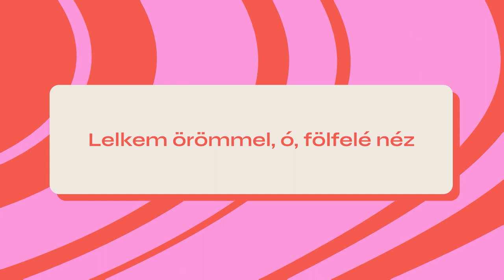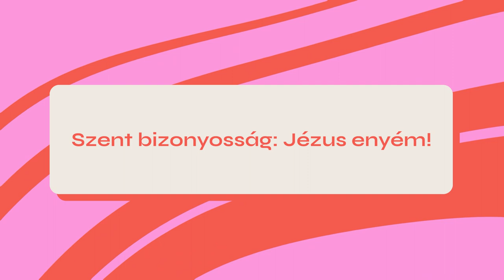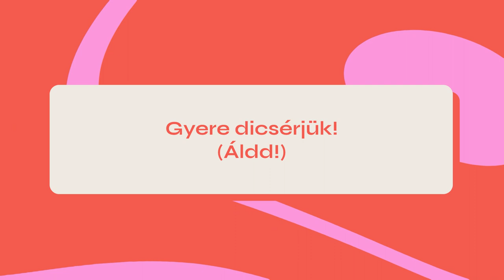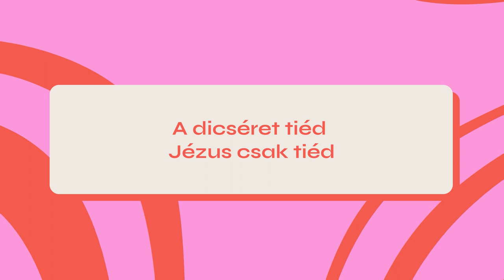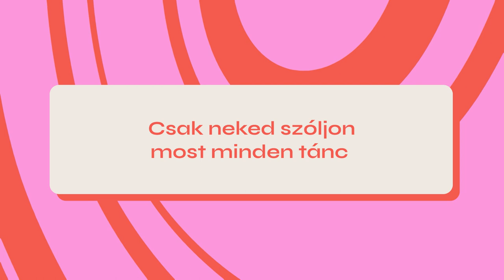Dics-Suli 2023 - Szabaddá Tettél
Szerző: I Gotta Song By James Wilson
Fordította: Perjesi-Sangala Félicie, Kerekes Ernő, Andelic Jonathan
Előadó: Dics-Suli Band

Dalszöveg:
Szent bizonyosság: Jézus enyém!

Földi utamra sugárzik e fény

Vár az örökség, mennyei rész

Lelkem örömmel, ó, fölfelé néz

Ó,
Igen, folyton szóljon

Ó,
Az örömben, bajban

Ó,
Megváltóm áldom

Minden éjjel, minden nappal

Szívemből hangosan szól a dal

A dicséret tiéd
Jézus csak tiéd

Csak neked szóljon most minden tánc

Szabaddá tettél
szabaddá tettél

Ó,
Igen, folyton szóljon

Ó,
Az örömben, bajban

Ó,
Megváltóm áldom

A dicséret tiéd
Jézus csak tiéd

Szabaddá tettél
szabaddá tettél

A dicséret tiéd
Jézus csak tiéd

Szabaddá tettél
szabaddá tettél

Gyere áldjuk!
(Áldd!)

Gyere dicsérjük!
(Áldd!)

Magasztaljuk őt!
(Áldd!)

A Megmentőt!
(Áldd őt!)

Ő a győztes
(Áldd!)

Szabadító
(Áldd!)

A gyógyító
(Áldd!)

Gyere áldd most őt!
(Áldd őt!)

Gyere áldjuk!
(Áldd!)

Dicsérjük!
(Áldd!)

Magasztaljuk őt!
(Áldd!)

A Megmentőt!
(Áldd őt!)

Ő a győztes
(Áldd!)

Szabadító
(Áldd!)

A gyógyító
(Áldd!)

(Áldd őt!)

Gyere áldjuk!
(Áldd!)

Dicsérjük!
(Áldd!)

Magasztaljuk őt!
(Áldd!)

A Megmentőt!
(Áldd őt!)

Ő a győztes
(Áldd!)

Szabadító
(Áldd!)

A gyógyító
(Áldd!)

(Áldd őt!)

A dicséret tiéd
Jézus csak tiéd

Szabaddá tettél
szabaddá tettél

A dicséret tiéd
Jézus csak tiéd

Szabaddá tettél
szabaddá tettél

Készült Magyarország Kormányának támogatásával.